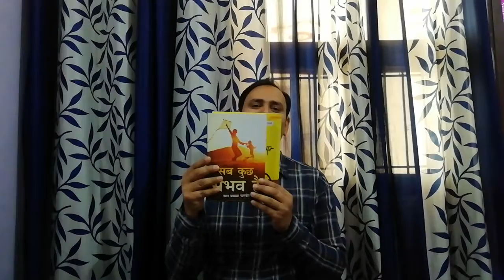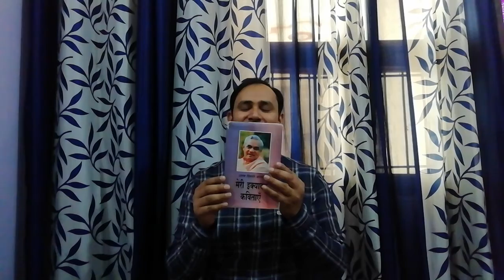how to enjoy life, enjoy whatever you have, try to be in the present moment